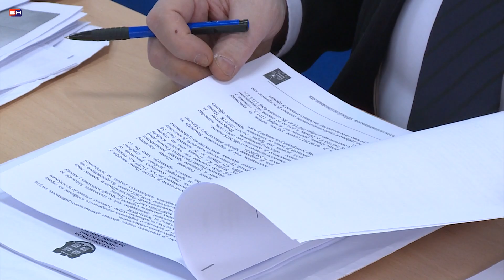Samac -Sjednica Skupstine opstine